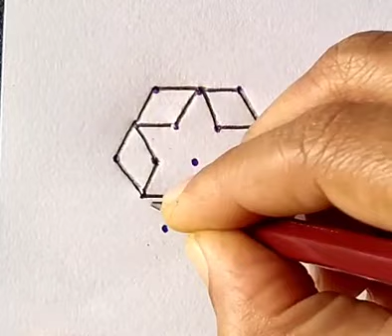New design rangoli | rangoli kolam